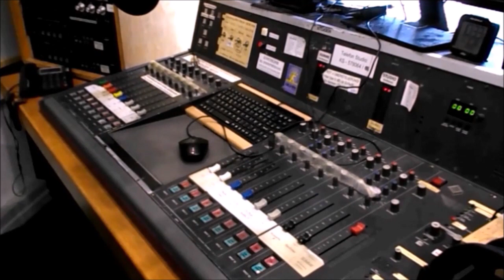Okullarda teste son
Okullarda ilk önce maske zorunluluğu, şimdi de korona testi zorunluluğu kaldırıldı.
2022'de daha az lise mezunu +++ 9 euroluk bilet satışları +++ Askeri harcamalar rekor seviyelere ulaştı +++ Marka üreticisinin gücü +++ Guterres Kiev ve Moskova yolcusu